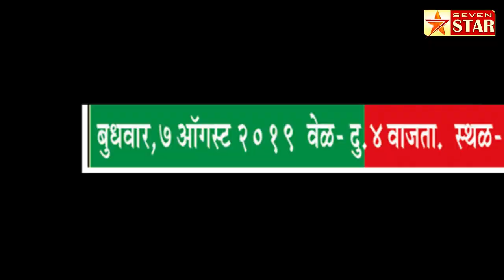मा.ना.देवेंद्रजी फडणवीस यांच्या महाजनादेश यात्रा आगमन प्रसंगी हार्दिक शुभेच्छा..!